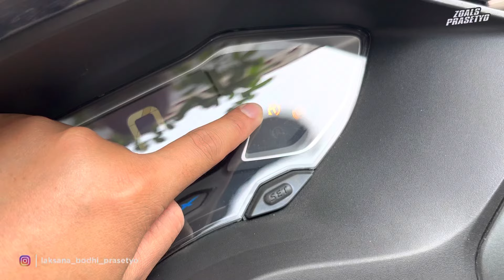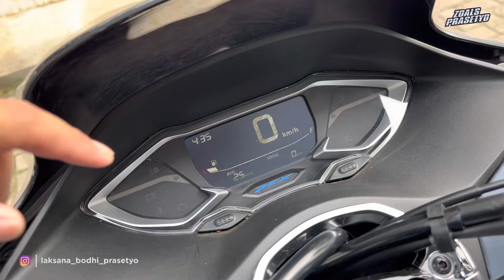HONDA PCX 160 CBS VS ABS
Info pembelian motor Honda area JABODETABEK :

Marketing :

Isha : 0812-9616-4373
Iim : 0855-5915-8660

Dealer : HONDA DMB MOTOR
Jl. Raya Ciangsana No. Kav 18, RT 03 / RW 07, Ciangsana, Kec. Gunung Putri, Kabupaten Bogor, Jawa Barat.